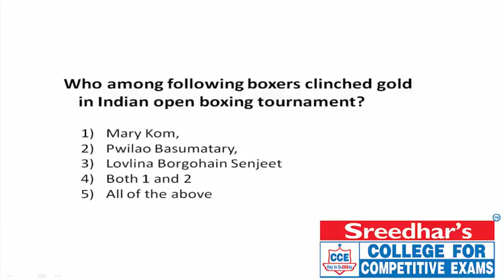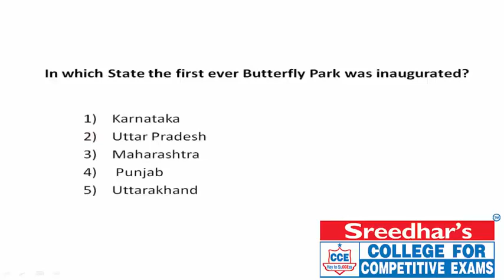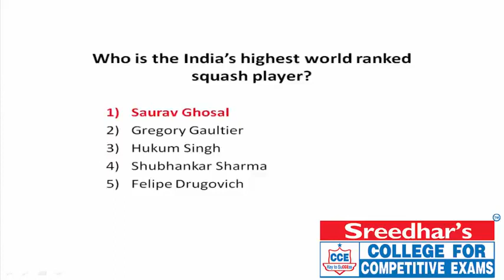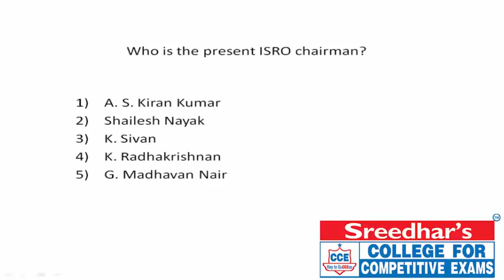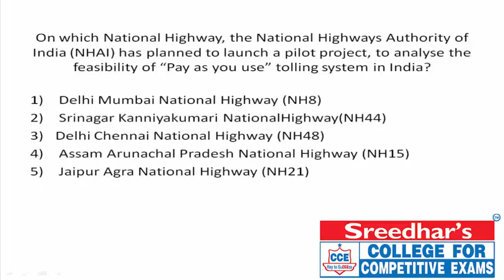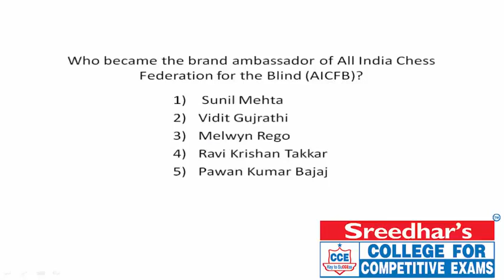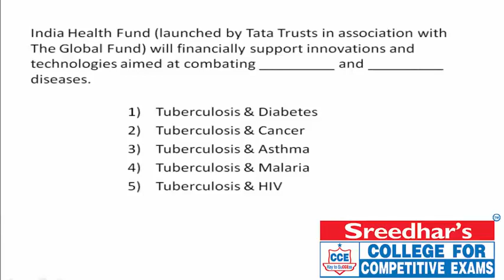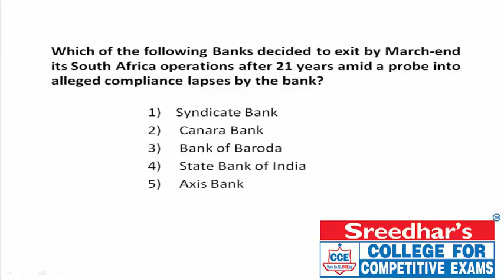Syndicate Bank PO Canara Bank PO SBI Clerk Top Most Expected Questions of Current Affairs Yo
bank exam